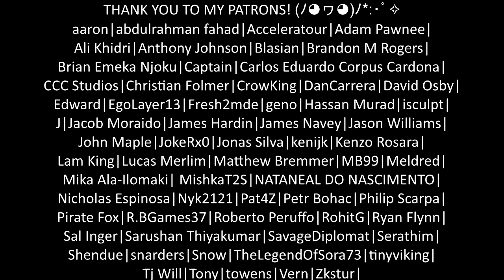Jujutsu Kaisen (呪術廻戦) - Season 1 Episode 3 & 4 REACTION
Credit: Souichi Sakagami